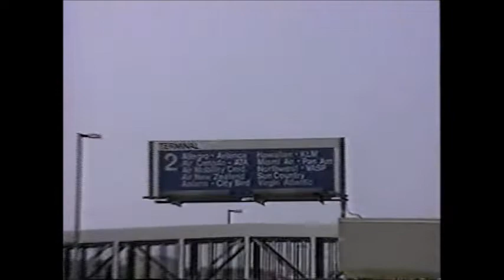vasp md-11 aeroporto de los angeles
quando no baseamento da vasp em Los Angele,faziamos voos para Seul e Osaka
30 09 97